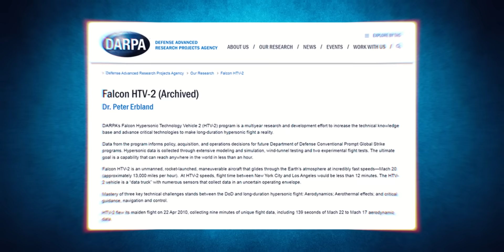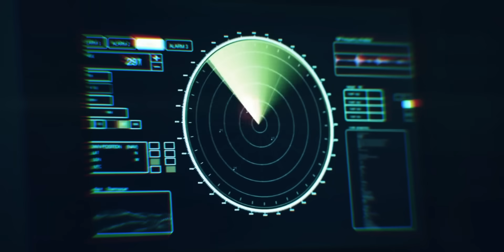UAP a MACH-14 en Francia | La HUMANIDAD vino de ORIÓN en OVNIS?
Objeto desconocido a Mach-14... ¿Qué es esto que sobre vuela a esta velocidad? ¿Es Orión la cuna de la civilización humana?...

▶ Crédito: News Snakedos